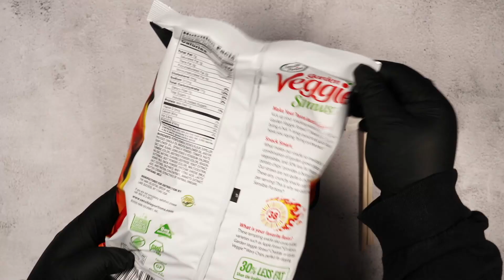ASMR Crunchy Food 💥 Chips and Bag Crinkle 🌶️ Screamin Hot Veggie Straws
Lookin' for some hot stuff baby tonight. And it ain't even summer.

This video was recorded using binaural audio for an immersive experience (headphones are recommended but not required.)

The products featured in this video were selected and purchased by me from local grocers and markets and consumed by me and my family.

In this YouTube video, you'll hear the most delightful and satisfying sound of crunchy snacks being eaten in immersive sound! Enjoy the combination of different colors and textures as you watch and listen to me eating these delicious snacks. You'll be able to hear the satisfying crunch as I bite into each piece, along with the resulting soundscape that fills the room. As I savor each bite, you'll be able to appreciate the unique qualities of each snack. Enjoy the delightful experience of crunchy snacks in asmr style!